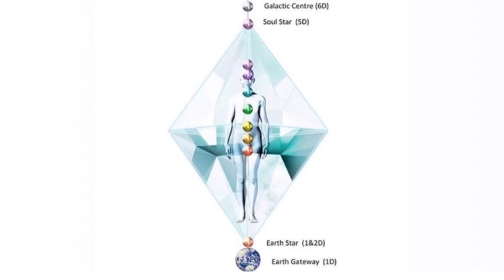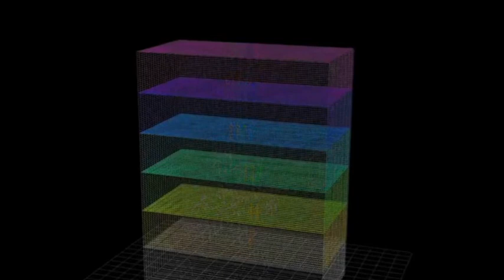МАСШТАБНЫЕ МЕДИТАЦИИ ⚛️🧘🏼‍♀️🧘🏼‍♂️🌏💫ПЛАНЕТАРНО-ГАЛАКТИЧЕСКОГО УРОВНЯ✨Ссылки см. под видео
Процессы при Медитации:
-АКТИВАЦИЯ КРИСТАЛЛА СОЗНАНИЯ!
-ПОДКЛЮЧЕНИЕ К ГАЛАКТИЧЕСКОМУ ЦЕНТРУ!
-УСИЛЕНИЕ И ИСЦЕЛЕНИЕ СВОЕГО СОЗНАНИЯ ЧЕРЕЗ МАСШТАБНУЮ - ПЛАНЕТАРНОГО УРОВНЯ МЕДИТАЦИЮ, ЗА СЧЁТ ПОДКЛЮЧЕНИЯ ДУШ СО ВСЕЙ ПЛАНЕТЫ НА КОСМИЧЕСКИЙ ПОТОК ОТ СОЕДИНЕНИЯ СИСТЕМ  ЗЕМНОГО И ГАЛАКТИЧЕСКОГО ПЛАНА!!!

ПРИ МЕДИТАЦИЯХ ТАКОГО УРОВНЯ ВЫ ОБРЕТЁТЕ :
-ИСЦЕЛЕНИЕ ДУШИ И СЕРДЦА
-ИСЦЕЛЕНИЕ БИОТЕЛА
-ИСЦЕЛЕНИЕ ОТНОШЕНИЙ
-ИСЦЕЛЕНИЕ СВОЕЙ РЕАЛЬНОСТИ

ДУХОВНЫЙ ПУТЕВОДИТЕЛЬ И ПРОВОДНИК : АЛЕКСАНДРА ТАНАИС 🙏🏼⚛️💟🕉
✨ВСЕМ ЛЮБВИ И СВЕТА✨💫🧘🏼‍♀️💫🧘🏼‍♀️
СМОТРИТЕ  МЕДИТАЦИИ В ЗАПИСИ:

Вы можете присоединиться к этим мощнейшим энергиям ВНЕ ВРЕМЕНИ И ПРОСТРАНСТВА ⚛️💟🕉🌌🧘🏼‍♀️💎🌐🧘🏼‍♂️🌌